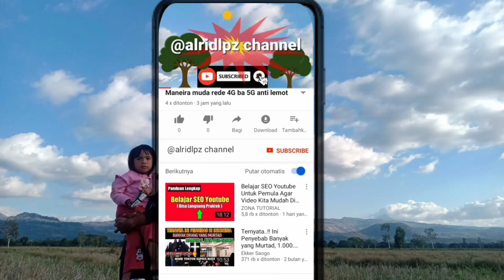Kebudayaan Timor-Leste culture of Timor-Leste (Bobonaro,maliana,holsa,memo)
komemora kultura ida nee  tinan ida dala ida komesa fulan agustu dia  1-4
kenudayaan peninggalan nenek moyan suku bunak holsa ,tapo memo

municipio Bobonaro  sub-adm
Maliana suku